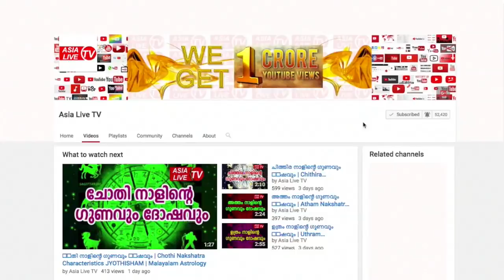ആയില്യം നക്ഷത്രക്കാരുടെ ദോഷങ്ങളും അതിനുള്ള പരിഹാരങ്ങളും | 9446141155 | Malayalam Astrology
(Astrological announcer of Asianet and Kairali TV fame) മനപ്പുറത്ത്  മഠം, തടിയൂർ, തിരുവല്ല- 689545. ജ്യോതിഷ ഉപദേശങ്ങൾക്കും നേരിൽ വരുവാനും പരിഹാരങ്ങൾക്കും വിളിക്കുക: 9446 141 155.